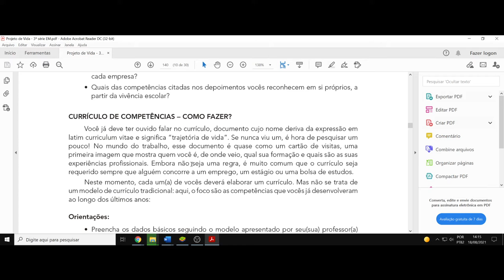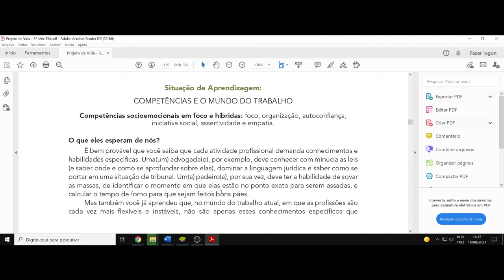(DC/21 0XPV) Aula 8. Uma investigação sobre o mundo do trabalho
(DC) Debate Complementar. Aula 8 do Projeto de Vida. Conversando sobre o mundo do trabalho. Uma introdução, pesquisa, atividade e conversa.